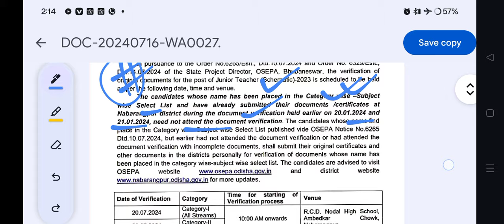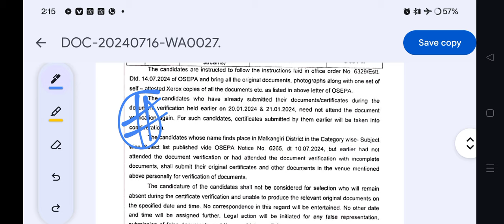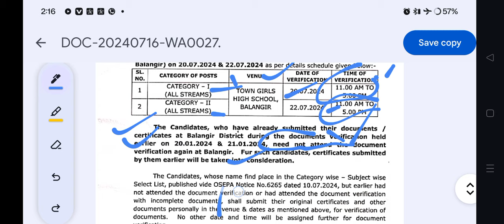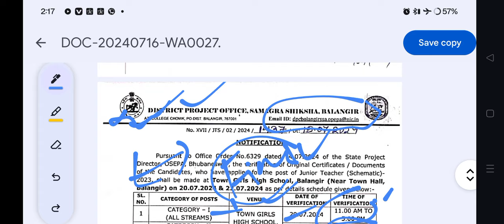ଆସିଗଲା jts ର ବଡ update. ଜ଼ିଲ୍ଲା wise ଆସିଗଲା notification posting ଏଇ month ଶେଷ ରେ